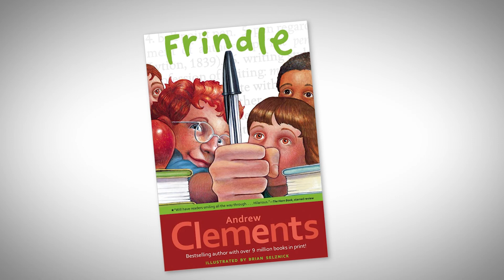One Book, One Community Book Reveal 2022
Watch this video to learn what the book is this year for the Hampden-Wilbraham Regional School District's One Book, One Community program!

To learn more about One Book, One Community, please visit the following